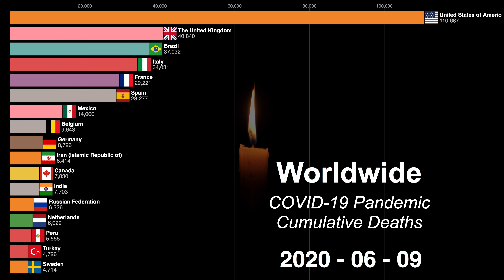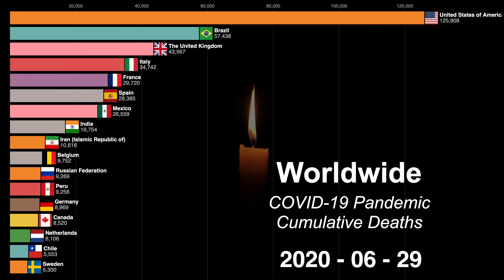COVID-19 Cumulative Deaths Timeline (Worldwide) [14th July]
[14th July] Coronavirus disease (COVID19) pandemic cumulative deaths
Timeline start from 1st of March
Novel Coronavirus cumulative deaths have exceeded 569,738 worldwide. Check out this racing bar chart to see how the epidemic is spreading.